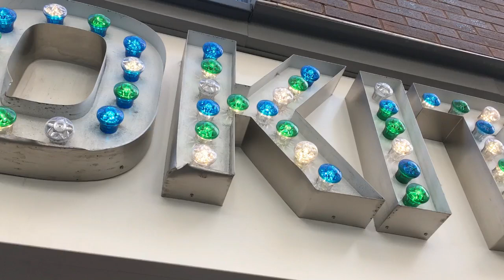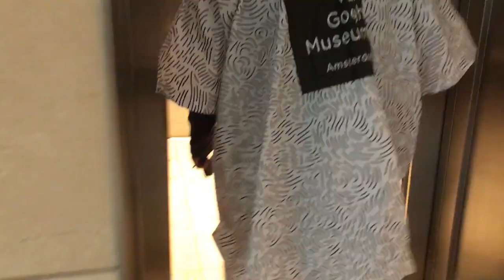TRAVEL DIARY | AMSTERDAM & LONDON VLOG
I had the opportunity to visit Amsterdam and London for what might have been the best spring break I've ever had. Although I didn't get to vlog EVERYTHING, I did include some of the highlights of my trip. Enjoy :)

Special thank you to my boyfriend for making this trip possible. I appreciate it more than you'll ever know.